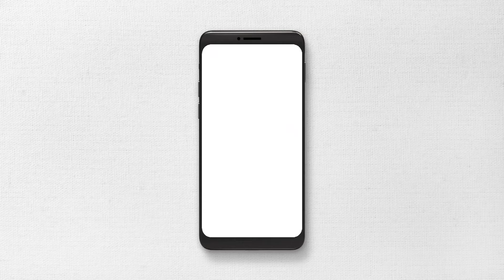Promo kelas tuisyen Sabtu 10.7.2021, 12.30 tengah hari bersama dengan Cikgu Eedarahim l NES2 l NES2U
💥💥🔥🔥LIVE LIVE
PUSAT TUISYEN ONLINE AYU PERCUMA‼️‼️

🔴 [LIVE] BAHASA MELAYU SEKOLAH RENDAH, PENJODOH BILANGAN SIRI 3 OLEH CIKGU EEDARAHIM #07
Dijadualkan pada 10 Julai 2021, Sabtu 12.30 tengah hari @cikgueedarahim

✅E-SIJIL PENYERTAAN EDIDIK PERINGKAT KEBANGSAAN